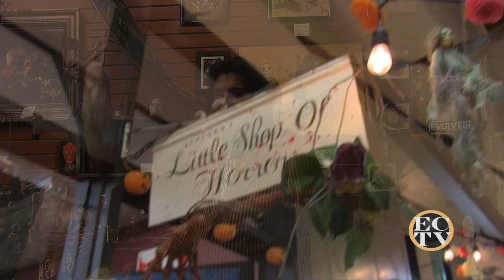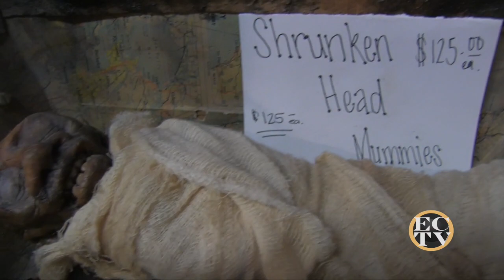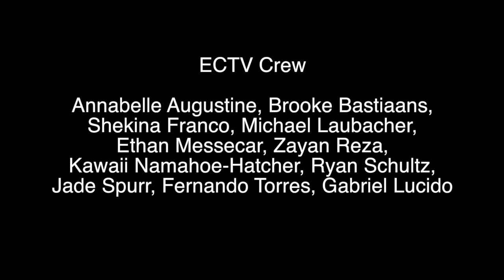ECTV - Spocabulary, Halloween and Digital Citizenship